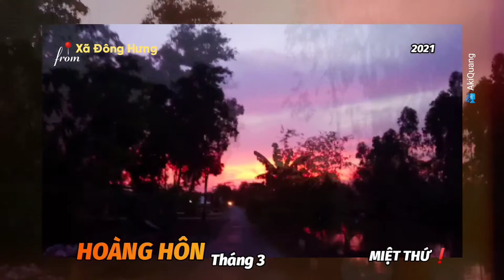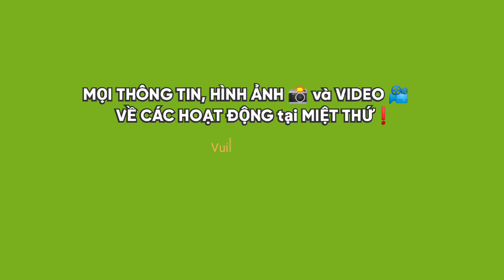👉 CHIỀU VỀ MIỆT THỨ, ĐI NGẮM HOÀNG HÔN 🌅 RỰC RỠ THÁNG ➌❗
👉 MIỆT THỨ CHIỀU VỀ❗
      ĐI NGẮM HOÀNG HÔN 🌅 THÁNG ➌‼️
➸ từ 📍 Ấp ThànhPhụngĐông, Xã
về 📍